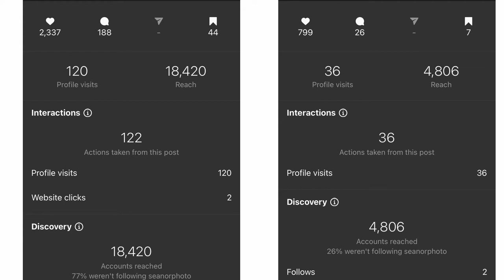Striking the Balance between Perfectionism and Enjoyment in Photography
After a long (long) break from videos i'm back and hoping to record some in the field work over the coming months but I wanted to start with an important message. This is something I have grappled with over the last year or so and I think it needs to be a concious thought in the minds of every photographer no matter what genre.

You can find links to my work and socials below.